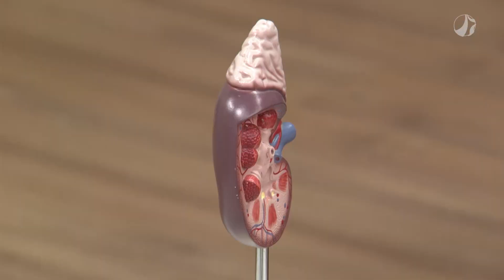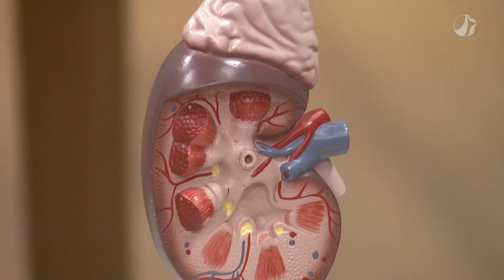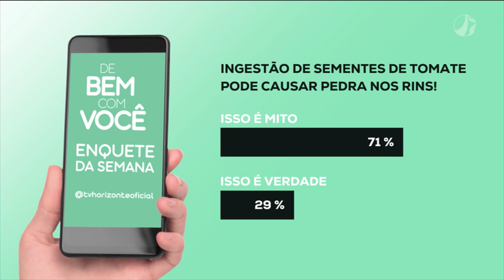Funções e importância dos rins para o nosso corpo | De Bem com Você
Nesta edição do De Bem Com Você, o nefrologista Dr. Ladislau José Fernandes Júnior esclarece a importância dos rins para o nosso corpo e destaca hábitos necessários para mantê-los saudáveis. Neste programa, ele também fala sobre terapia renal substitutiva, com destaque para a diálise peritoneal e a hemodiálise.